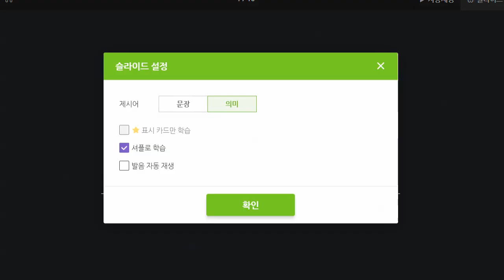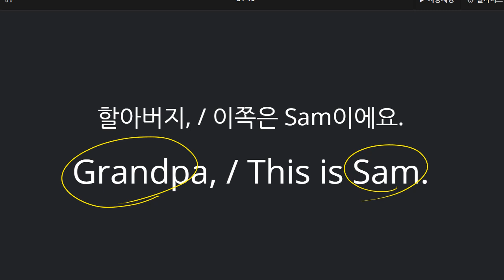신혜원 2021 10 07 기초회화 C 성취도 말하기 100